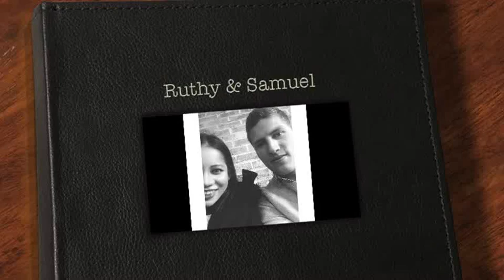Samuel and Ruthy 2015